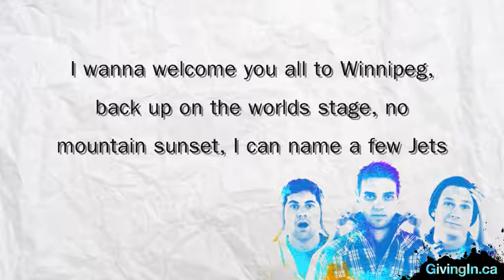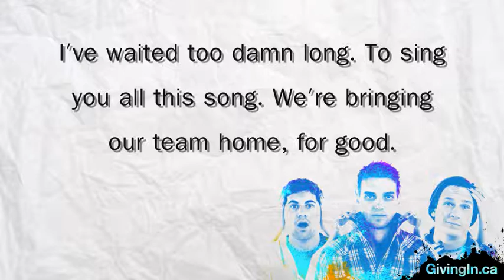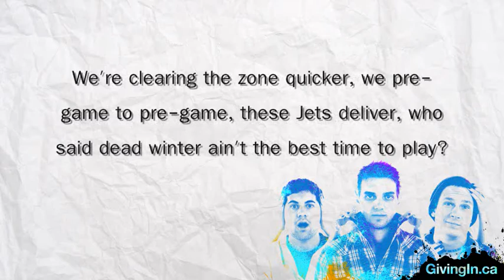Giving In - Go Jets Go w/ lyrics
Follow us @_givingin :)

Lyrics to Giving In's song Go Jets Go. As heard at the Mts Centre during the Winnipeg Jets 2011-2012 season.